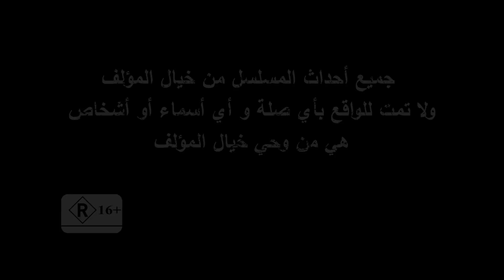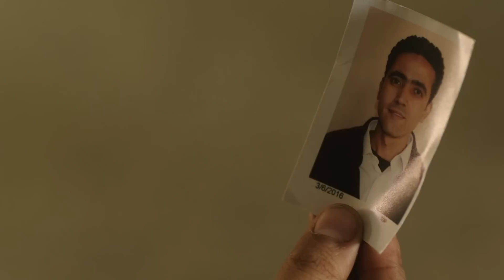Shehadet Melad Series - Episode 20 | مسلسل شهادة ميلاد - الحلقة العشرون - بطولة طارق لطفي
مسلسل “شهادة ميلاد” بطولة طارق لطفي تدور أحداث المسلسل فى جو من الإثارة والأكشن حول ضابط شرطة يتمتع بالكفاءة ويدعى على إبراهيم، يتم طرده من الخدمة بعد اكتشاف أوراق مزورة فى مكتبه، ويكتشف بعد ذلك أن والده بعد وفاته كان إمبراطورا للفساد، ويحاول التعامل مع هذا الفساد ويدخل فى صراعات عديدة ليتضح فى النهاية أن ما حدث كان تدبيرا للإيقاع برجال تاجر السلاح.
بطولة : طارق لطفي - إنجى المقدم - دارين حمزة - صلاح عبد الله - زكى فطين عبد الوهاب - عائشة بن على - وعدد آخر من النجوم
إنتاج : سينرجي
اخراج - أحمد مدحت